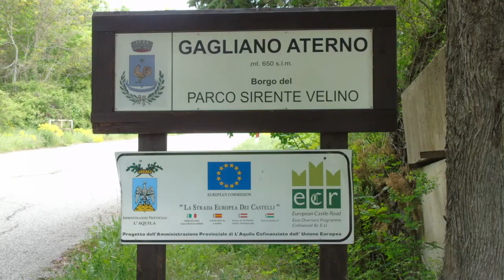Gagliano Aterno (AQ) Abruzzo, Italy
Parco Naturale Regionale Sirente-Velino.
Music piece:Lonely troutman II; Author: William Rosati